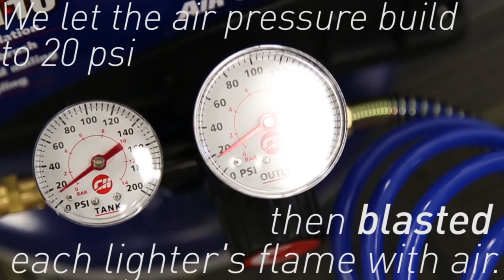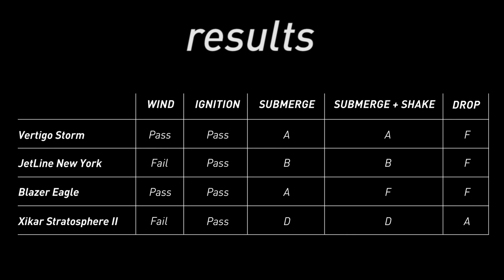Cigar Snob Labs - Stress testing outdoor cigar lighters (Vertigo, Xikar, Blazer, JetLine)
The lighter is the one cigar accessory that will almost certainly come in handy for other purposes when you're on any kind of outdoor adventure, that's why it's especially important that your torch be able to brave the elements. We tested a slew of rugged outdoor lighters. These are the four that stood out from the pack.

Video shot and edited by Nicolás Antonio Jiménez